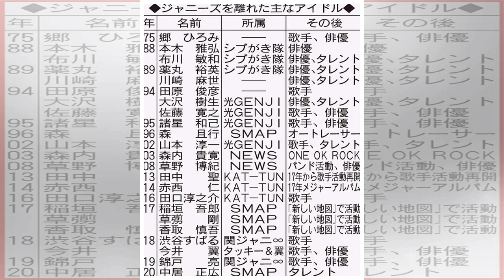ＮＥＷＳ６人目の離脱…増田貴久「お許しください」